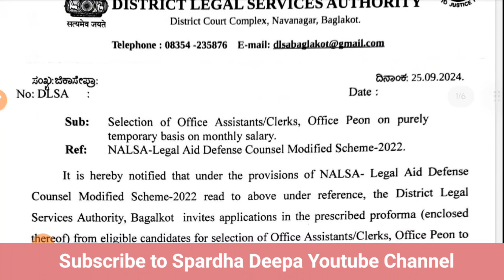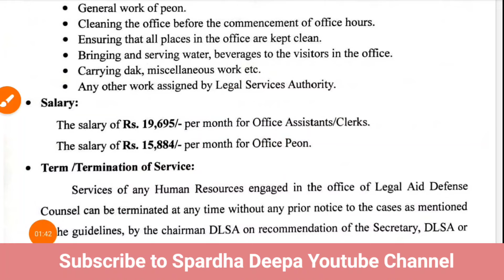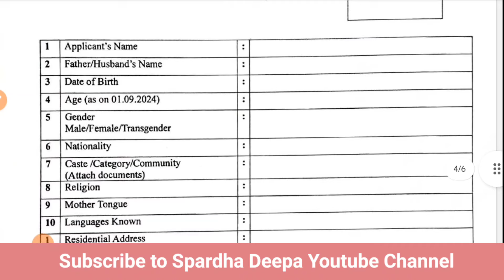ಕ್ಲರ್ಕ್ ಮತ್ತು ಆಫೀಸ್ ಅಸಿಸ್ಟೆಂಟ್ ಹುದ್ದೆಗಳ ಭರ್ತಿಗೆ ಹತ್ತನೇ, ಪಿಯುಸಿ ಆದವರಿಂದ ಅರ್ಜಿ ಆಹ್ವಾನ